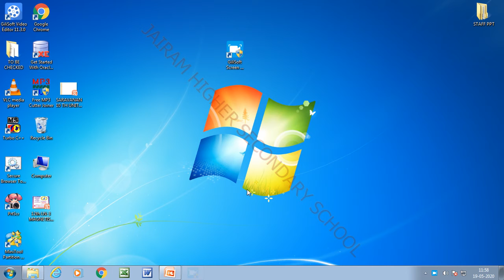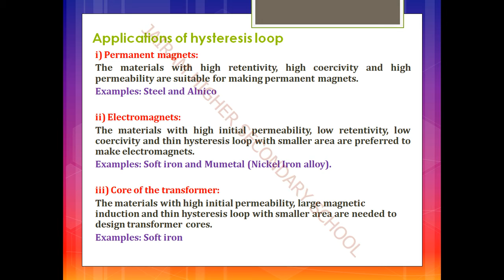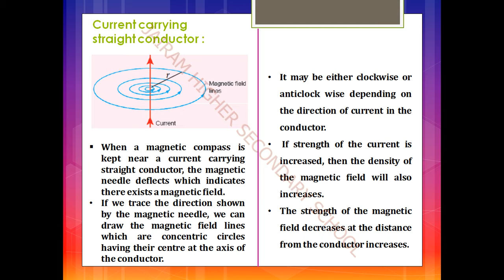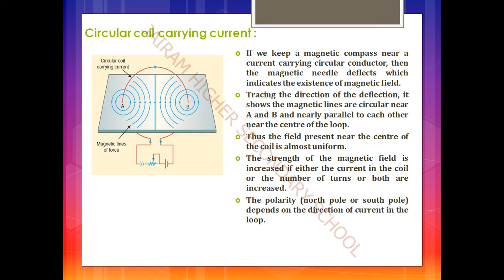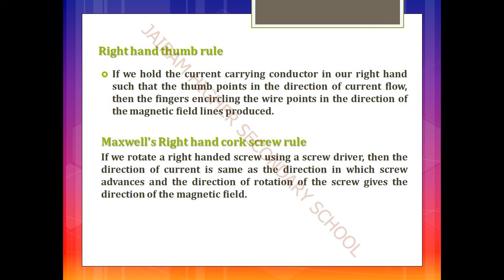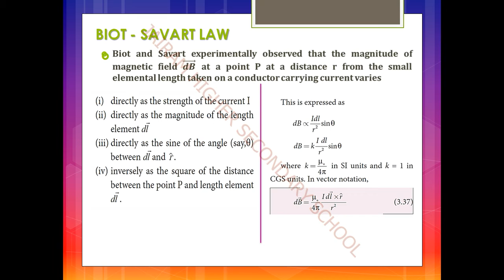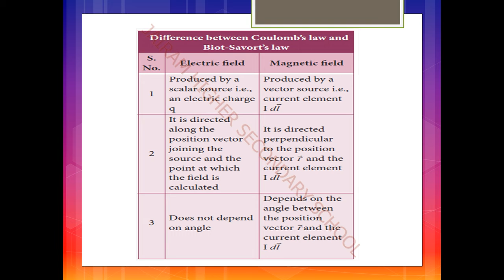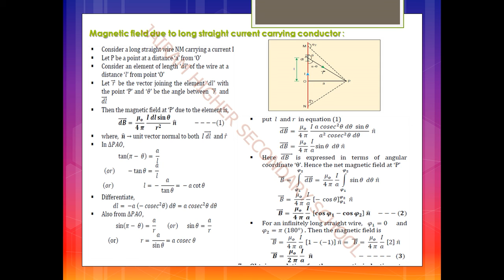XII STD PHYSICS LESSON 3 PART 5